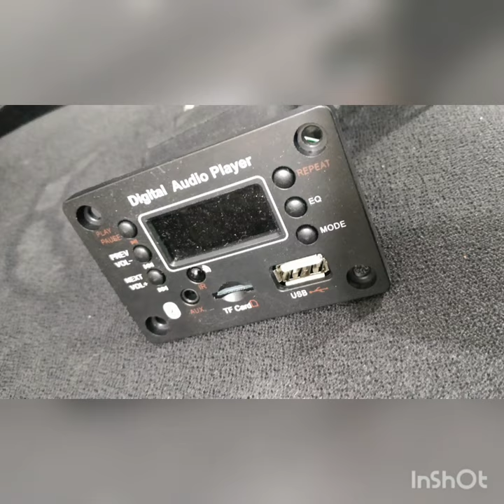Home theater boards and spares available in Bangalore ,videos coming soon...